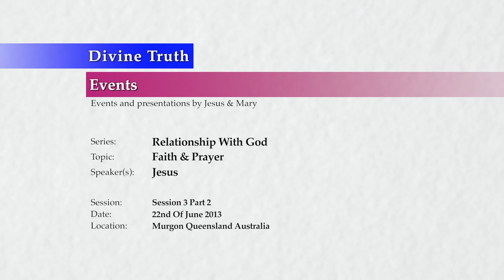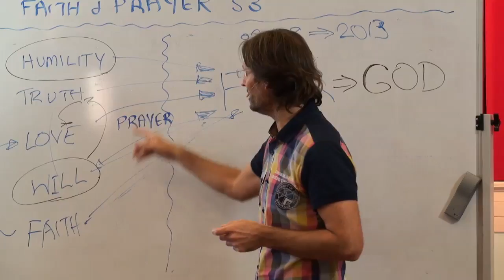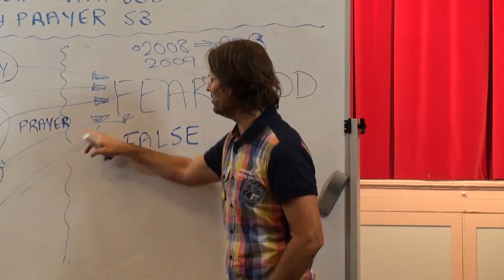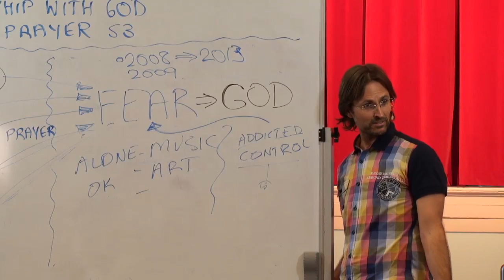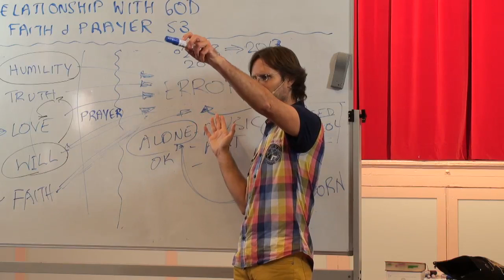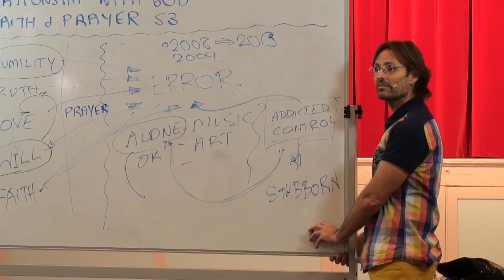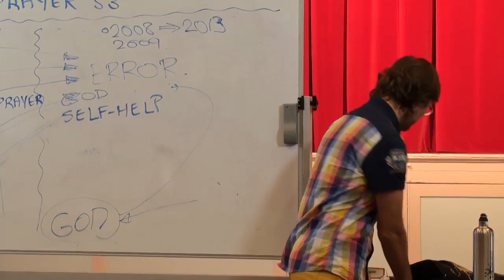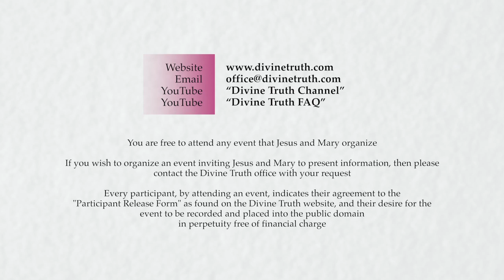20130622 Relationship With God - Faith & Prayer S3P2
Presented in Murgon, Queensland, Australia on 22nd June 2013.
Jesus and Mary present a series of discussion based around the quality of Faith, and Prayer. This is session 3 part 2 of a multiple session presentation. In this session Jesus discusses more about Faith, its importance in our day to day lives, and how it can be developed.